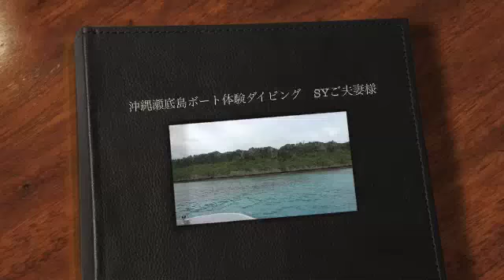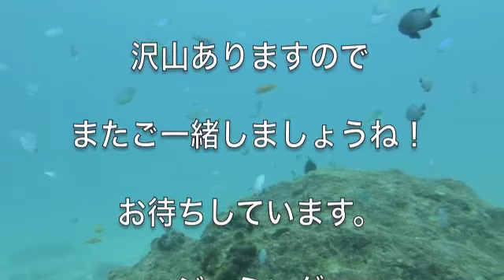沖縄瀬底島ボート体験ダイビング SYご夫妻様